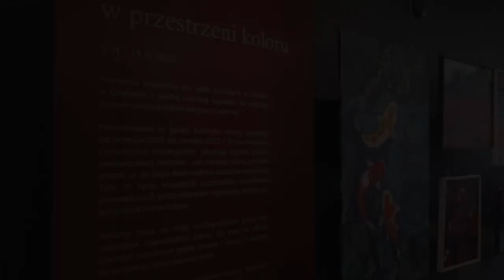W przestrzeni koloru - wystawa malarstwa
Pracownia plastyczna w OKSiBP w Cieplewie z wielką radością zaprasza na wystawę podsumowującą ostatni rok pracy twórczej. Prezentowane w galerii Kaloryfer obrazy powstały od września 2021 do maja 2022 r. To prace bardzo różnorodne tematycznie. Ukazują szeroki zakres zainteresowań autorów - od martwej natury, poprzez pejzaż, aż do kopii dzieł wielkich mistrzów malarstwa. Tym co łączy wszystkich uczestników warsztatów prowadzonych przez instruktor Agnieszkę Michalczyk, jest poszukiwanie koloru.

– Uczestnicy warsztatów mają za sobą wielogodzinne próby odnalezienia odpowiedniej barwy, by móc na płótnie stworzyć przestrzeń pełną światła i cienia. Przestrzeń do wyrażenia siebie poprzez kolor – mówi Agnieszka Michalczyk, kuratorka wystawy.

Obrazy prezentowane na wystawie zostały wykonane na płótnie w dwóch technikach: akrylu i oleju.
Na uroczystość otwarcia wystawy „W przestrzeni koloru” zapraszamy 2 czerwca 2022 r. o godz. 18:00. Wstęp wolny. Obrazy będzie można oglądać do 19 września br. w godzinach pracy ośrodka.

Autorzy prac:
Beata Barańska, Iwona Budniak, Anna Cyranowska, Franciszek Gryka, Bożena Jagielska, Irena Kubarek, Alina Leszczyńska, Jolanta Lubowicka, Magda Pytlasińska, Dorota Romanowska-Rogozińska, Zuzanna Sobieraj, Maria Stanisławska, Danuta Szymelfejnik, Elżbieta Tężycka, Danuta Vetter i Krystyna Wilk.